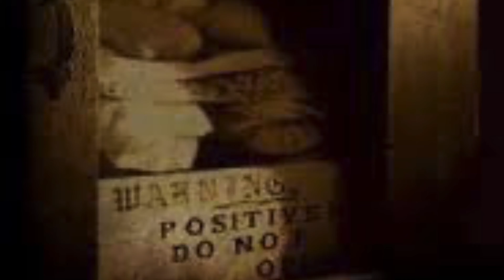Annabelle Doll Escape Caught on Video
We set a camera out because of some creepy noises we have been hearing late at night. This is what we caught on camera.

Hello Everyone! Time to start bringing out all of our fun Halloween Decor! My doll is mysterious, cute and she would never want to haunt you, or would she? Enjoy this little video that we made for you! What are you looking forward to this Halloween Season? Leave a comment letting us know!

More fun soon to come! Until then... Stay spooky!